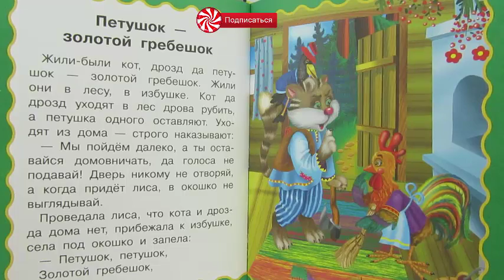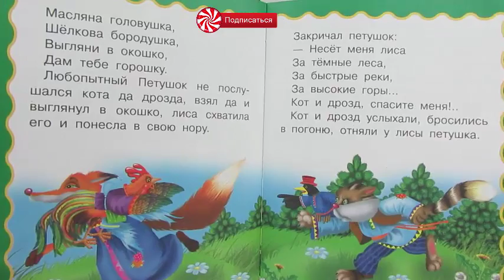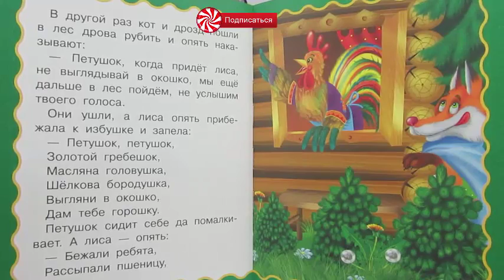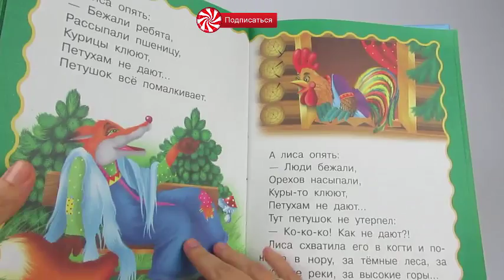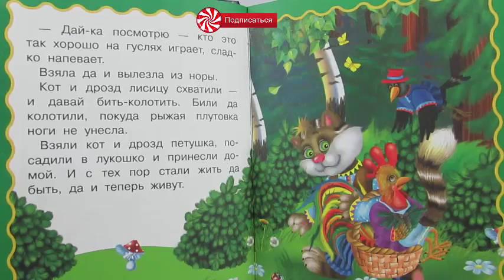ПЕТУШОК ЗОЛОТОЙ ГРЕБЕШОК - СВИНКА ПЕППА - СКАЗКИ НА НОЧЬ ДЛЯ ДЕТЕЙ, Свинка Пеппа на русском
Плейлисты:
мы покажем:
мультики
игрушки
мультфильмы
мультфильмы для детей
детки
конфетки тв
развивающие
развивающие мультики
для детей
развивающие мультфильмы
новые мультики

В этом мультке вы увидите:
петушок золотой гребешок , сказка петушок золотой гребешок , сказка петушок , сказка золотой гребешок, золотой гребешок